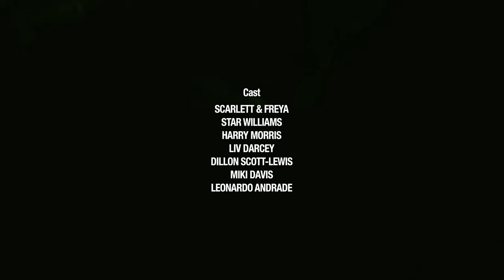Marcelo de la Vega - An Observation (Official Video)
Listen to Marcelo de la Vega's new single 'An Observation' now

Video Credits
Directed & Edited, Duncan Smith
Produced & Creative Directed, Marcelo de la Vega
Cinematography, Will Berman
1st AD, Jack Mather
On Set Assistant, Daniel Naylor
Hair & Make up, Anja Joy Bunt
Set Dresser, Cloe de la Vega
Cast, Scarlett & Freya
Cast, Liv Darcey
Cast, Harry Morris
Cast, Star Williams
Cast, Dillion Scott-Lewis
Cast, Miki Davis
Cast, Leonardo Andrade

Lyrics
Verse 1

I lived for the compliments they gave me
And when they stoped coming kinda drove me crazy
My brains baking away in the sun

Superficial city but its by the water
Insecurities made by their fathers
Lips filled with nothing to say

When daddies are careless and mothers are clueless
Cocaine for breakfast and pills to get thinner
Everyone is hungry around here

Pre

Sick and vacant
our parents told us lies
Said that we would be alright

Chorus

But we’re confused
The darkness surrounds me
In cocaine we’re drowning

And I loose
Myself to anxiety
It’ll be the death of me
No one here will cry for me

Verse 2

Vegans talking shit with honey in their shampoo
Lips are painted red, mice are dying for you
Contradicting your self coz you’re pretentious

Cookie cutter clones got poppy syndrome
Saturday it snows, Sunday blow you nose
Put some vodka in your water, you’ll be fine

Pre

Chorus x2

And I loose
Myself to anxiety